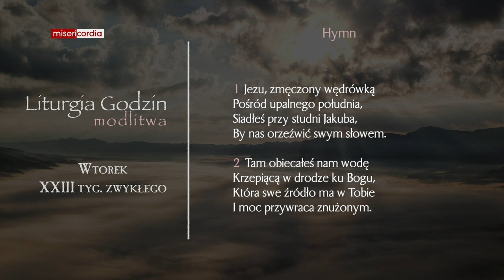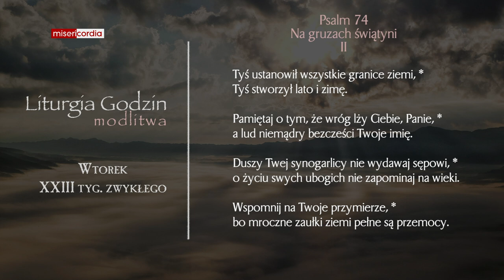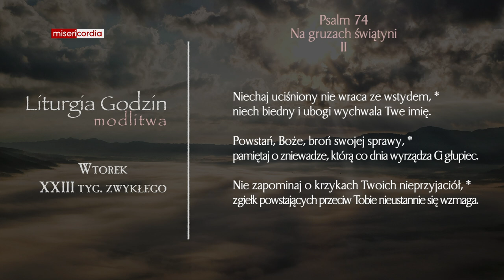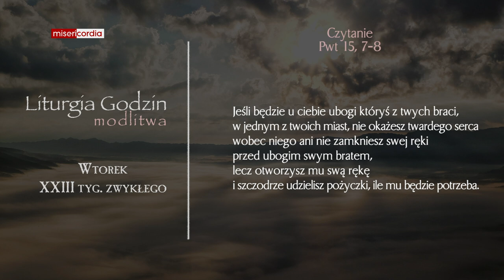Liturgia Godzin | Modlitwa Południowa | Wtorek, XXIII tyg. zwykłego